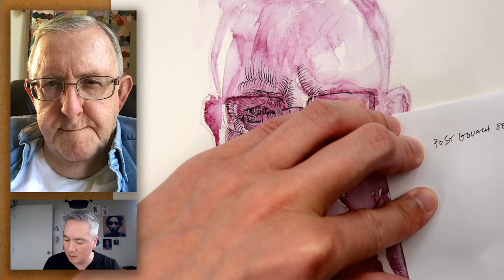Contour Hatching LIVE with Mike Creighton - Sept 20, 2020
Learn how to bring your portraits to life with contour hatching in this free live broadcast with artist Mike Creighton.

*Related Links*